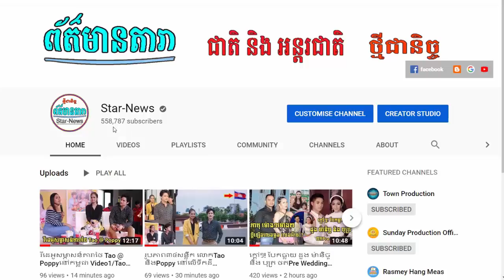ប្រមូលផ្តុំព័ត៌មានតារាប្រចាំថ្ងៃ រយះពេល34នាទី /02.07.2019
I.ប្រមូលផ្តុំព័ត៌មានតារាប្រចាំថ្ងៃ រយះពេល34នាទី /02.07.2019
-វីដេអូពេញនិយមទាំង១០របស់StarNews link នៅខាងក្រោម: